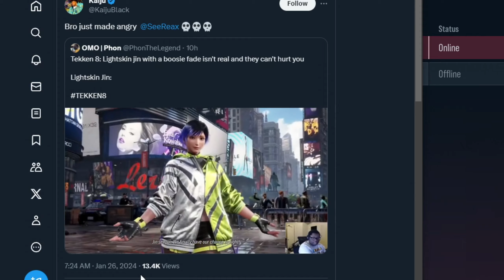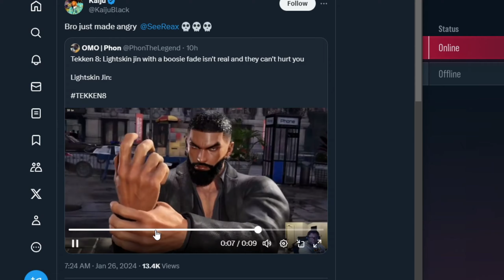Tekken 8 Is NOT Easy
thx for being in the video

MY STUFF!!